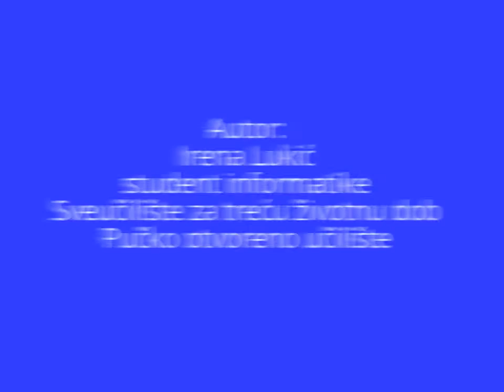ToD Croatia - From Grain to Bread (Od zrna do kruha)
Ove video uratke izradili su studenti informatike Sveučilišta za treću životnu dob Zagreb (U3A Zagreb) mentora Ivana Štrukleca. Na informatičkim radionicama ToD - Making Movies, studenti su koristili znanja stečena na nastavi informatike kako bi obradili temu projekta Okusi Dunava - Kruh, vino i začinsko bilje. Titlove video uradaka su prevodili studenti engleskih grupa U3A Zagreb mentorice Neve Klaić.

These video clips were made by informatics students of University of Third Age Zagreb (U3A Zagreb) under the mentorship of Ivan Štruklec. At the informatics workshops ToD - Making Movies, students applied the gained knowledge of informatics in order to develop the topic of the project Tastes of Danube - Bread, Wine and Herbs. Subtitles of the video clips were translated by English students of U3A Zagreb under the guidance of Neva Klaić.

Studenti koji su sudjelovali u radionicama ToD - Making Movies:
Dunja Zlatarić
Irena Lukić
Renata Chalupa Prvan
Ana Šarić
Katarina Vrhovski
Ljiljana Huljak
Mirko Saftić
Višnja Vidmar
Zdenka Brlek
Marija Tuga Neral

Glazba korištena u videozapisima je glazba iz YouTube audio knjižnice koja je slobodna za korištenje.
Svaki video ima titlove koje su prevodili studenti engleskih grupa mentorice Neve Klaić.
Zahvaljujem svim studentima i mentorima koji su sudjelovali u ovoj avanturi izrade videozapisa s mobitelom i YouTubeom - Od mobitela do YouTubea!

Opis: Nalazimo se u Hrvatskoj, u Rastokama, na rijeci Slujnčici gdje su stari mlinovi i danas u funkciji. Vlasnica, gospođa Kata nam opisuje rad mlina-mljevenje kukuruza u brašno. Od dobivenog se brašna izrađuje mirisni domaći kruh, koji se prodaje na zagrebačkim tržnicama ili u malim pekarnicama. U modernim pekarnicama možemo izabrati mnoge vrste kruha, ali najbolji kruh je onaj domaći pripravljen od kukuruznog brašna iz Rastoka.